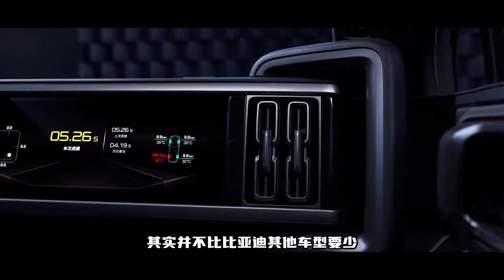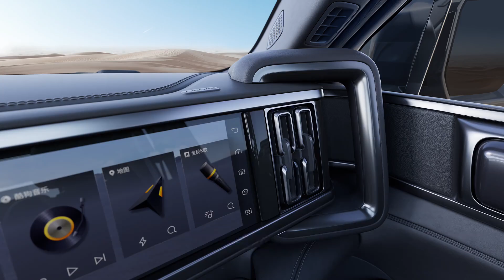方程豹豹5内饰解读，这可能是目前最好看的比亚迪